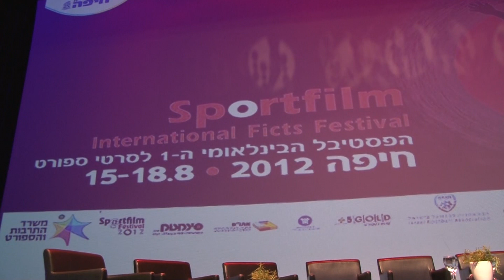חיפה חיפה - הפסטיבל הבינלאומי ה-1 לסרטי ספורט